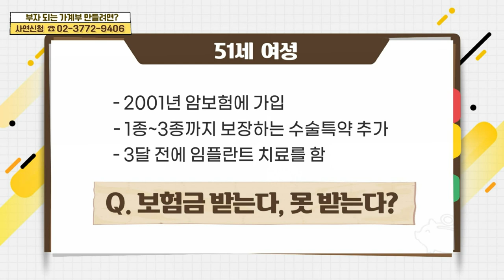숨은 내 보험금 찾기... 임플란트_우리집 가계부 (20210824)